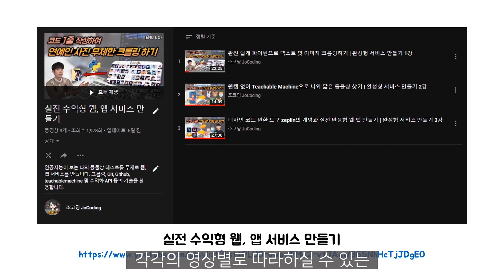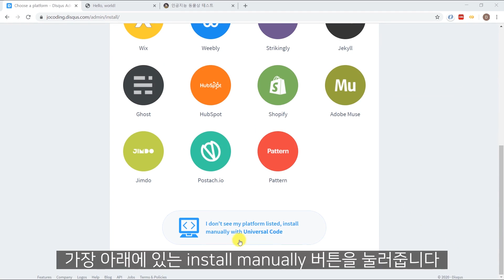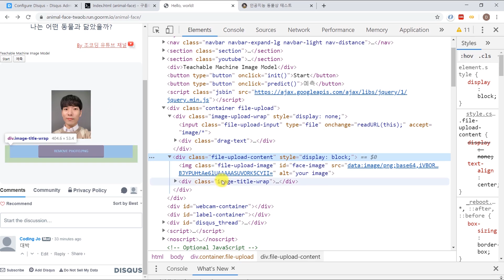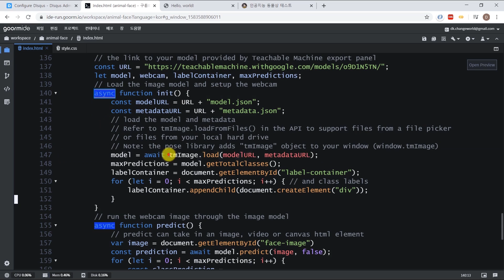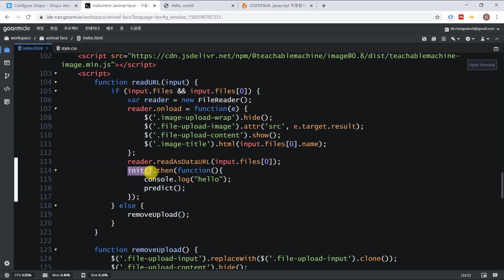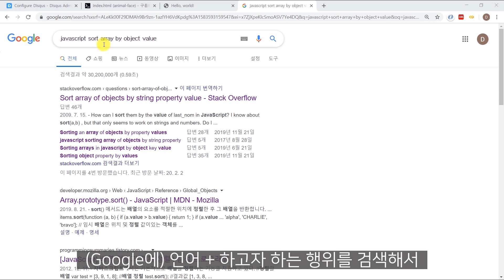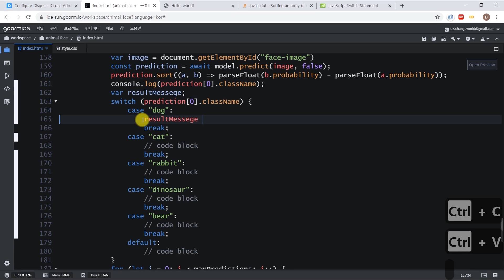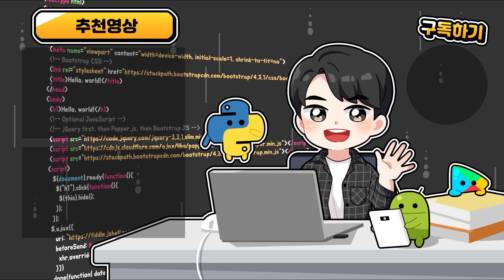코딩 없이 댓글기능 구현하기 | 수익형 웹, 앱 만들기 4강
수익화까지 할 수 있는 완성형 웹, 앱 서비스, 인공지능이 보는 나의 동물상 테스트 만들기 4강으로 코딩 없이 DISQUS를 이용해 댓글 기능을 복사&붙여넣기만으로 구현하고 JavaScript 부분을 보강하여 사용성을 개선합니다.

이 영상은 시리즈물로 구름IDE를 개발환경으로 사용하고 있습니다. 이전 개발 과정이나 환경 세팅이 궁금하신 분은 이전 영상을 시청해주세요!

본 영상은 구름IDE에서 에반젤리스트 활동 지원을 받아 제작되었습니다.